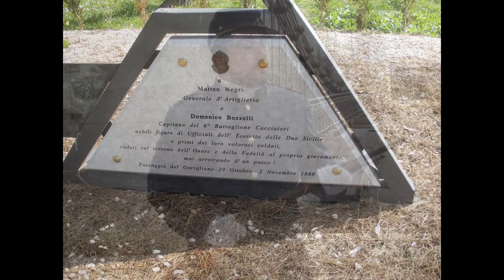MEMORIE DAL GARIGLIANO (il Garigliano come le Termopoli)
Eventi: Osteria "Terra di Briganti"

ESCLUSIVA ed affascinante iniziativa eno-gastronomica -- storica e culturale; comprensiva di visita con Guida al ponte borbonico "Real Ferdinando" sul Garigliano, all'area archeologica di Minturnae e Pranzo presso l'Osteria Terra di Briganti con il "Menu delle Due Sicilie".

La Battaglia del Garigliano attraverso il racconto di un soldato borbonico appartenente al 6° battaglione "Cacciatori" dell'esercito del Regno delle Due Sicilie ci porta con le sue parole, appena conclusa la battaglia, direttamente a quei momenti drammatici che hanno segnato un passaggio storico controverso ma denso di significati per tanti.

        Il racconto e' la descrizione "in prima persona" del soldato che ci fa rivivere con dovizia di particolari cio' che avvenne...

        Anche se nei libri di storia usati nelle scuole italiane non se ne trova traccia: nei pressi del ponte "Real Ferdinando" vi fù un eroico sacrificio di circa 300 soldati dal 6° battaglione "Cacciatori" dell'esercito del Regno delle Due Sicilie che, il 2 novembre 1860, si fecero letteralmente uccidere tutti dal comandante, il capitano Domenico Bozzelli, 46 anni, abruzzese di Castel di Sangro, fino all'ultimo tamburino, per rallentare l'avanzata dell'esercito piemontese e consentire il trasferimento del grosso delle forze napolitane (così si chiamavano i cittadini dell'antico Regno) verso la fortezza di Gaeta per l'estrema difesa della secolare autonomia dello Stato fondato da Ruggero d'Altavilla, a Palermo, nel 1130.

        Il soldato "Cacciatore" descrivera' pure il primato di ingegneria che lo stesso ponte sul Garigliano costitui' all'epoca della costruzione.

        Il nostro soldato non si limitera' ad descrivere la battaglia ma ci raccontera' il ruolo centrale e d'impulso che ebbero i Borbone negli scavi archelogici dell'adiacente sito Romano di Minturnae. Infatti il nostro "Cacciatore" Borbonico Vi condurra' direttamente sui luoghi degli scavi e come un Cicerone .. passo, passo Vi portera' indietro di altri migliaia di anni.

        L'evento si concludera' presso la nostra ... Osteria "Terra di Briganti" con un menu preparato secondo la tradizione culinaria locale e meridionale. "Il Menu delle Due Sicilie" si comporra' come nostra tradizione gastronomica-identitaria solo di ingredienti della nostra Terra.

STORIA - CULTURA - ARCHEOLOGIA - GASTRONOMIA... questo e molto di piu' in un solo evento.

::::::: Contatti :::::::
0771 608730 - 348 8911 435/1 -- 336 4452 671

Osteria "Terra di Briganti" - Via delle Terme 60 - Castelforte 04021 (LT).

PER MOTIVI ORGANIZZATIVI E' NECESSARIA LA PRENOTAZIONE